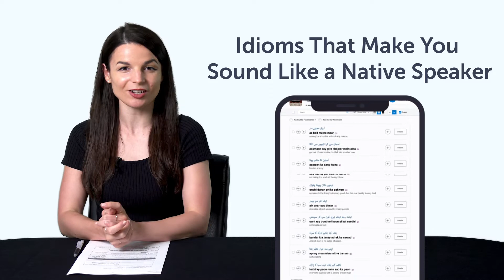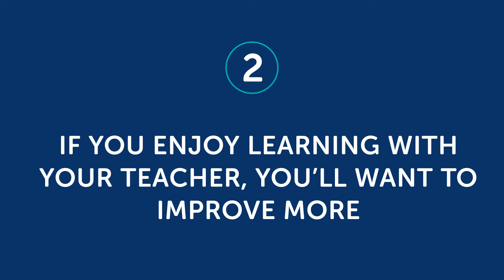The Power of a language Teacher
← Here is your fast track to fluency, get you FREE gifts now.

This is your Indonesian Monthly Review, in this video you will learn how a good teacher can radically improve your language learning journey and how to find one ! Also you will discover what are the resources you can get for free on IndonesianPod101.com this month!
Whether you are an absolute beginner or an advanced learner, this video is made for you as we give you the best learning tips and strategies. This is THE place to start if you want to start or improve your Indonesian learning strategy.